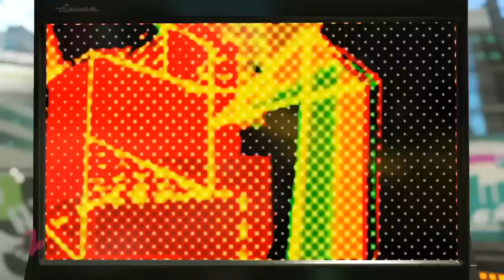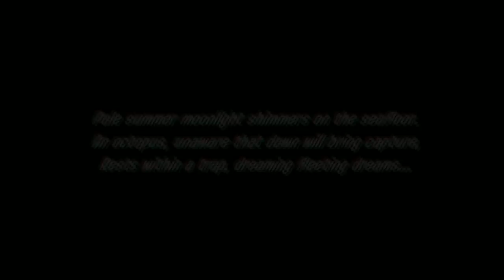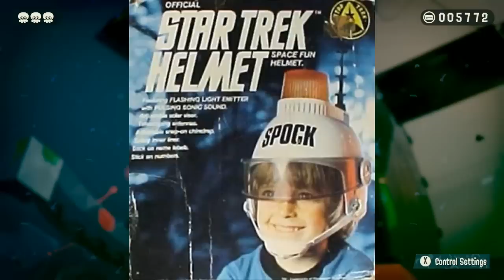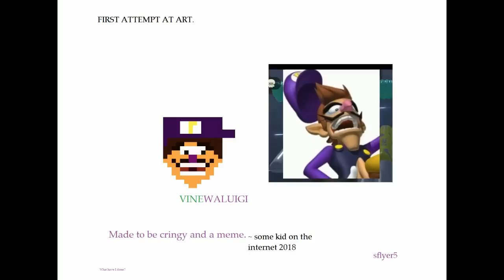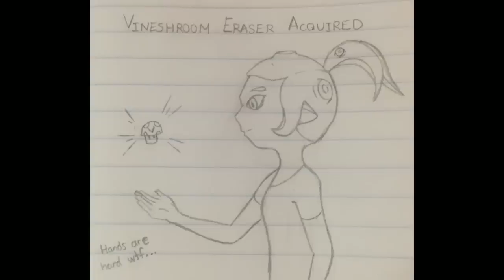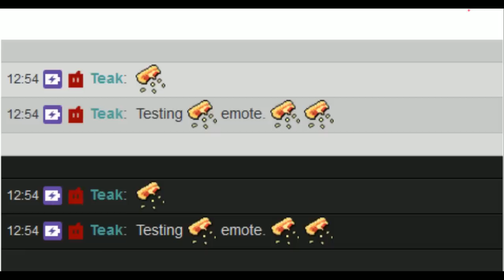[Vinesauce] Vinny - Splatoon 2: Octo Expansion (part 18) + Art!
Vinny streams Splatoon 2 for the Switch live on Vinesauce!
YouTube Gaming and Twitch Livestream of Splatoon 2! This is a video game for Nintendo Switch, the stream was recorded/edited by Vappyvap (Vappyvap88).